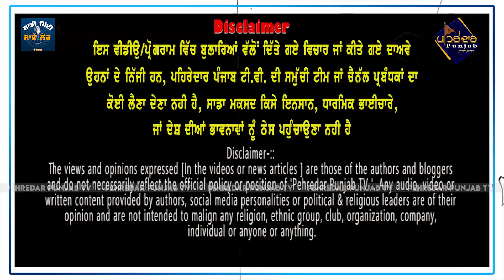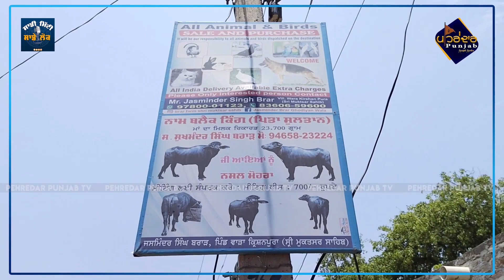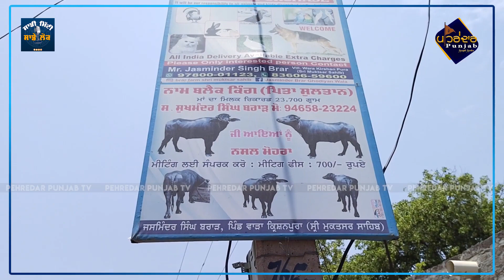Brar farm Shri Muktsar sahib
sale and purchase all bird's 🐓🐔🦅🦉🦜🕊️🦤🦢🦆🪿 and animals 🐎🐀🐈🐈‍⬛🦮🐕‍🦺
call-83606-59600